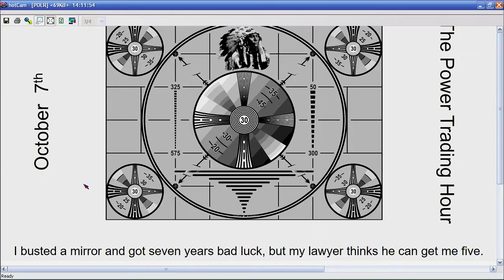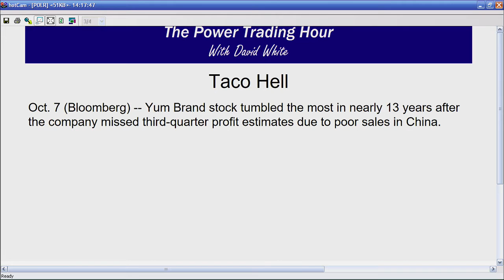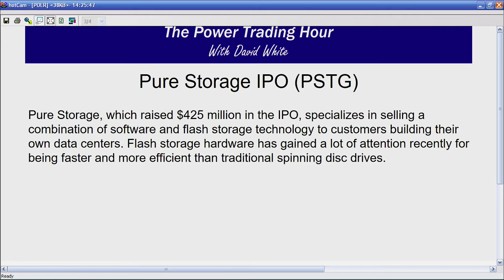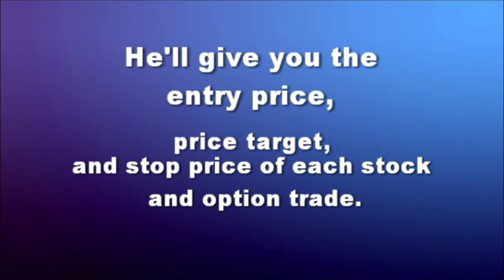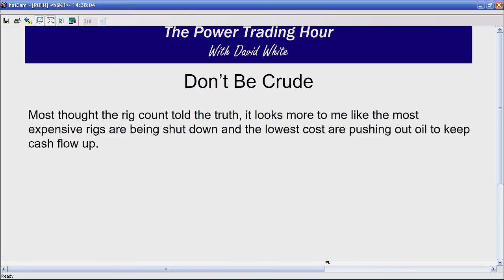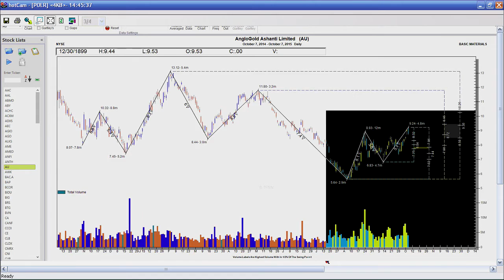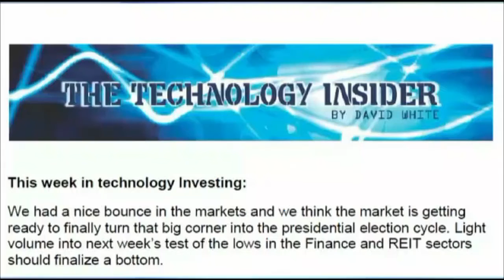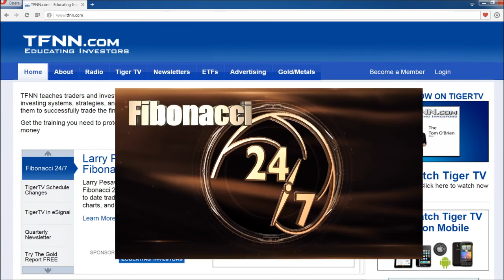October 7th Power Trading Hour with David White on TFNN - 2015